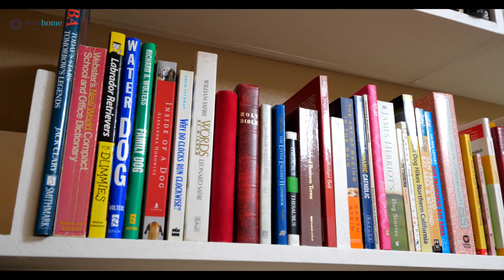Beautiful Irvington Fremont Family Home! | Fremont, CA Home Tour | 4309 Fairwood St, Fremont, CA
‣ 3 Bedroom
‣ 3 Bathroom

There's no substitute for school, style, and location! This beautiful 3 BR/3BA + 1 office family home is located in a quiet, family-friendly neighborhood of Irvington!

Some of the special features include:

• Bright and open floor plan with lots of natural light
• 2 master suites
• Dining area with high ceiling and big skylight
• Upgraded kitchen offers  granite countertop, stainless steel appliances, pantry, and ample cabinet storage
• Spacious master suite features fireplace, big sliding doors with plantation shutters, large walk-in closets, recessed lighting, ceiling fan, walk-in shower, 2 vanities, and tile flooring in master bathroom
• Laminate wood flooring in living room and 2 bedrooms
• Double-paned windows and sliders throughout
• Central heating and air conditioning system
• Solar panels
• Attached 2-car garage
• Professionally landscaped front and backyard with low maintenance artificial turf, beautiful plants, and fruit trees
• Outstanding schools: Harvey Green Elementary, John Horner Junior High School, Irvington High School
• Walking distance to schools
• Minutes to shops, restaurants, parks, Irvington Library, Community Center, Pacific Common Plaza, and Warm Spring BART Station
• Easy access to freeway I-880 and I-680
• This home is perfect for a growing family or anyone looking for a move-in ready home in a great location.